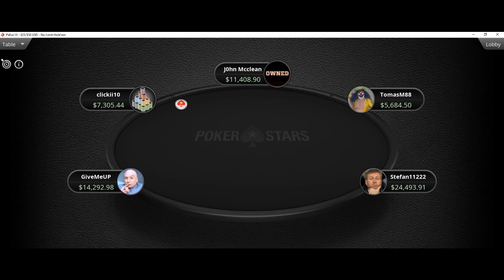$ 11,394 Stefan11222 vs TomasM88 AJ vs 77